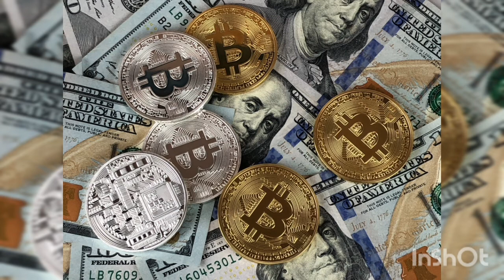India Richest Men | Asia Rechest Man| Mr. Gautam Adani| Beat Anil Ambani And Mark Jukarbarg